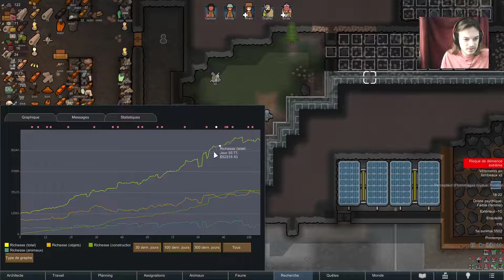[FR] [Rimworld] On continue la découverte du DLC Biotech (part 8/?)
Partie de Rimworld en Vanilla avec les DLC Biotech, Ideology & Royalty. La plupart du let's play est fait en live sur cette chaine youtube.